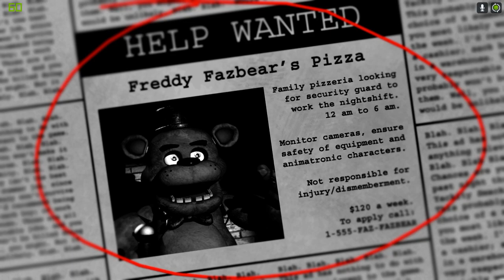Five Nights At Freddy's Part 1 GOLDEN FREDDY WHY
Hello all My buddies and welcome to Five Nights at Freddy's Freaking out Sucks And Hardest night one Of Meh Life.

Yea My mic is Quite But  fixing that now so Yea

Make Sure To Murder That Like Button And Don't Forget to suggest me games to Try out And i Shall See u in a New Day Bye Buds.